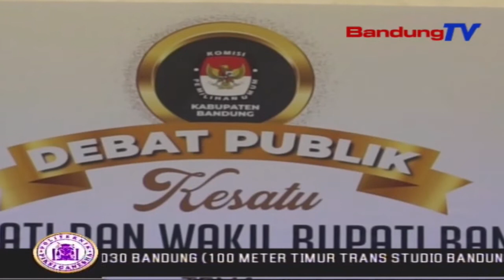Kpu Kabupaten Bandung Gelar Debat Publik Pilkada | SBR | BANDUNGTV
SBR | BANDUNGTV | FARHAT MUMTAZ | Komisi Pemilihan Umum  KPU Kabupaten Bandung, Menggelar Debat Publik Pasangan Calon Bupati Dan Wakil Bupati Bandung 2020. Pada Debat Publik Pertama,  Tema Yang Diusung Yakni Peningkatan Pelayanan Dan Kesejahteraan Masyarakat Kabupaten Bandung. Debat Publik Menerapkan Protokol Kesehatan, Yakni Dengan Membatasi Pendamping Dari MasingMasing Pasangan Calon.